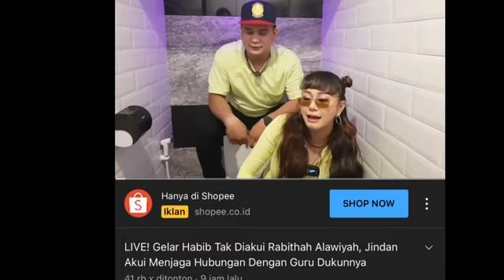GELAR HABIB TIDAK DIAKUI ORGANISASI RESMI HABIB INDONESIA, INI REAKSI JINDAN,pansos,gosip,artis